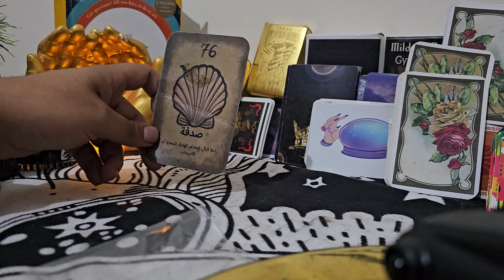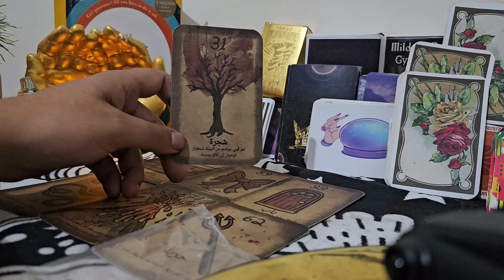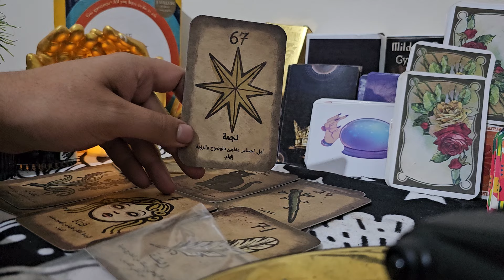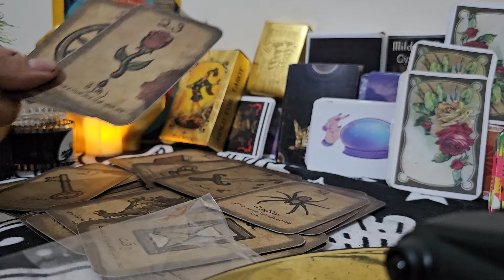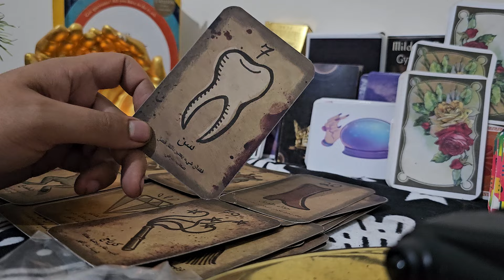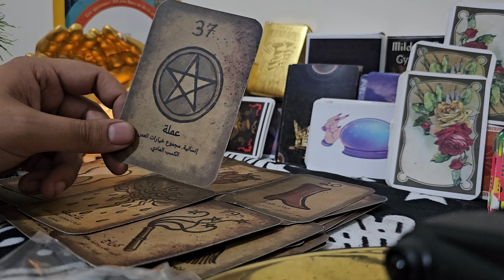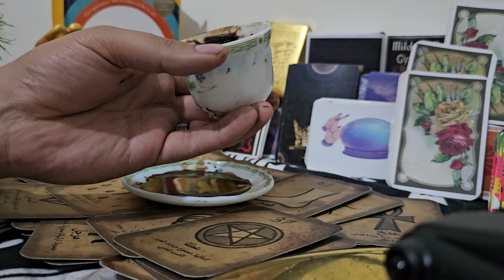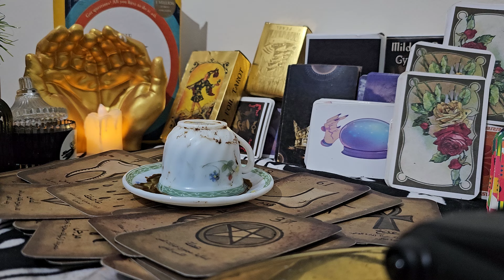مـ❤ـسـ❤ـلَسـ❤ـلَ قراءة فنجان وتاروت برج الأسد توقعات شهر مارس الحمد لله قدر الله وما شاء فعل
بهدوء وأناقة، يقدم هذا الفيديو الفرصة المثالية لاكتشاف المستقبل والتعرف على الأسرار المخفية  برج الاسد خلال قراءة الفنجان وتاروت. يأخذك هذا الفيديو في رحلة مذهلة إلى عالم العقل الباطن، حيث يتم تهكير عقل شريكك لكشف مشاعره الحقيقية وترجمتها بطريقة دقيقة ومثيرة. يستخدم الفيديو تقنيات وتنظيمات مبتكرة لضمان توافقه مع محركات البحث والكلمات المفتاحية الهامة مثل "قراءة الفنجان وتاروت برج الاسد استعد لاستكشاف عوالم جديدة واكتشاف أعمق طبقات الذات من خلال هذا الفيديو المدهش